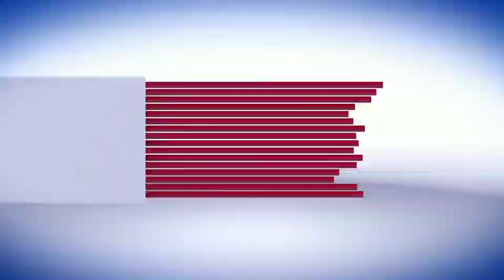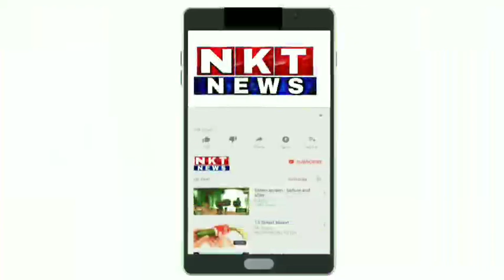ಬಂಡಿಗಣಿ: ಧರ್ಮದ ಹಾದಿಯಲ್ಲಿ ನಡೆದರೆ ಬದುಕು ಸ್ವರ್ಗ ವಾಗುತ್ತೆ ಬಂಡಿಗಣಿ ಶ್ರೀಗಳು.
ಕೇವಲ ಕೆಲವೇ ಕೆಲವು ಕ್ಷಣದಲ್ಲಿ ಪಡೆಯಿರಿ
ರಾಜ್ಯ,ರಾಷ್ಟ್ರ,ದೇಶ,ವಿದೇಶ,ರಾಜಕೀಯ, ಕ್ರೀಡೆ, ಸಿನೆಮಾ ಹೀಗೆ ಹತ್ತು ಹಲವು ಪ್ರಮುಖ ಸುದ್ದಿಗಳನ್ನ ಬರೀ ಒಂದು ಕ್ಲಿಕ್ ಮಾಡುವ ಮೂಲಕ..
ಪ್ರಮುಖ ಮುಖ್ಯಾಂಶಗಳು:

* ಕನ್ನಡಿಗರ ಕೆಂಗಣ್ಣಿಗೆ ಗುರಿಯಾದ ಶಾಸಕ.

* ಗಣೇಶ ಚತುರ್ಥಿ ಹಾಗೂ ಮೊಹರಮ್ ಹಬ್ಬಕ್ಕೆ ಸರ್ಕಾರದ ಮಾರ್ಗಸೂಚಿ ಪ್ರಕಟ.

* ಇನ್ನು ಮುಂದೆ ಸಾರ್ವಜನಿಕ ಸ್ಥಳಗಳಲ್ಲಿ ಪೋಲಿಸರು ಗೌರವ ವಂದೆನೆ ಸಲ್ಲಿಸುವಂತಿಲ್ಲ
- ಬಸವರಾಜ ಬೊಮ್ಮಾಯಿ.

* ಕಳೆದ ೨೪ ಗಂಟೆಯಲ್ಲಿ ರಾಜ್ಯದಲ್ಲಿ ಕೊರೊನಾಗೆ ೩೦ ಜನ ಬಲಿ

* ರಾಜ್ಯದಲ್ಲಿ ಹೊಸ ಪಾಲಿಟೆಕ್ನಿಕ್ ಕೋರ್ಸ ಜಾರಿಗೆ.

* ಮಕ್ಕಳಿಗೆ ಪ್ರತ್ಯೇಕವಾಗಿ ಐಸಿಯು ಬೆಡ್ ವ್ಯವಸ್ಥೆ.

* ಹಾಸನದಲ್ಲಿ ದೊರೆಯಿತು ಹತ್ತನೇ ಶತಮಾನದ ಶಿಲಾಶಾಸನ.

ಹೀಗೆ ಇನ್ನೂ ಹತ್ತು ಹಲವು ಸುದ್ದಿಗಳನ್ನ ನೋಡಿ ಕೆಳಗಿನ ಲಿಂಕ್ ಮೇಲೆ ಕ್ಲಿಕ್ ಮಾಡುವ ಮೂಲಕ.